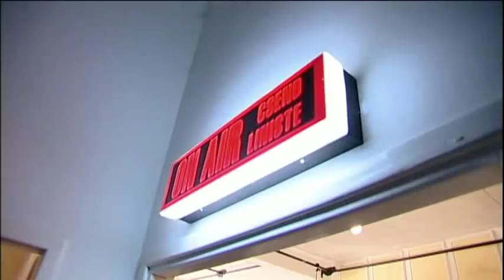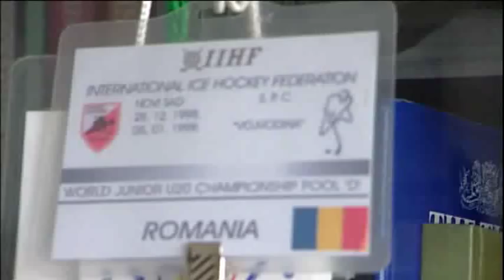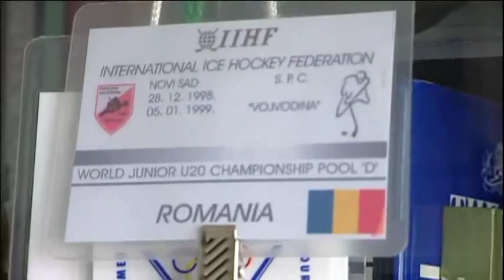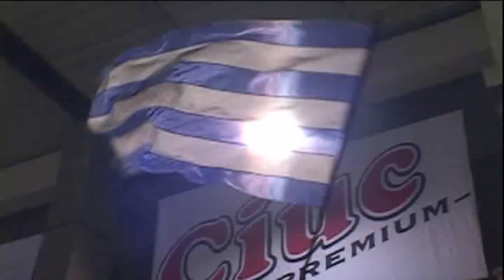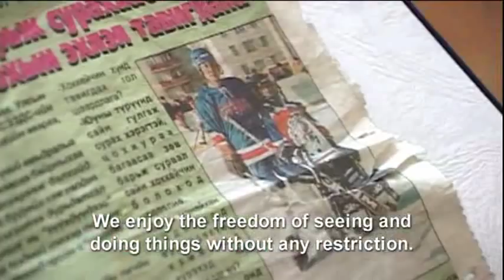Dave Bidini's Hockey Nomad, Pt 3